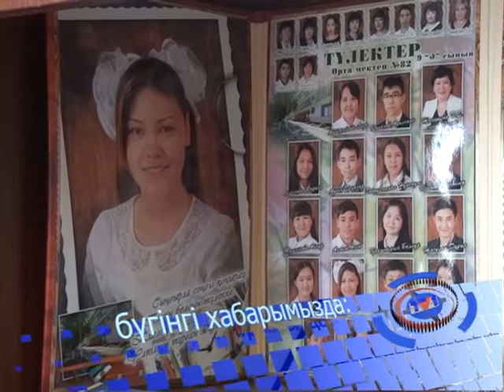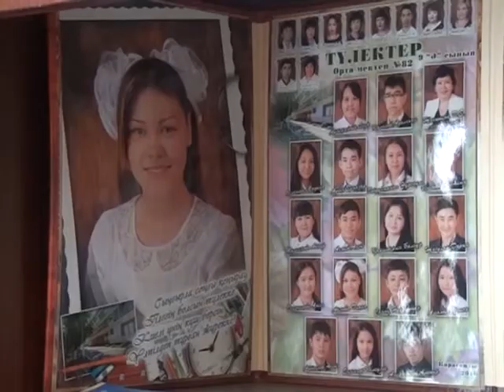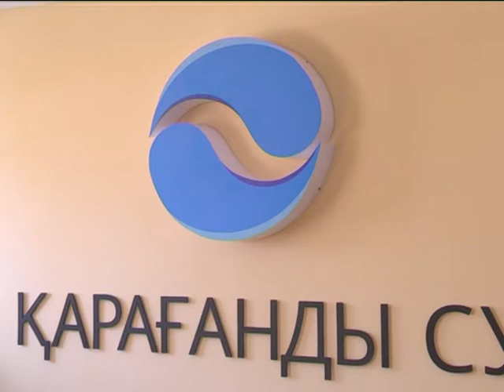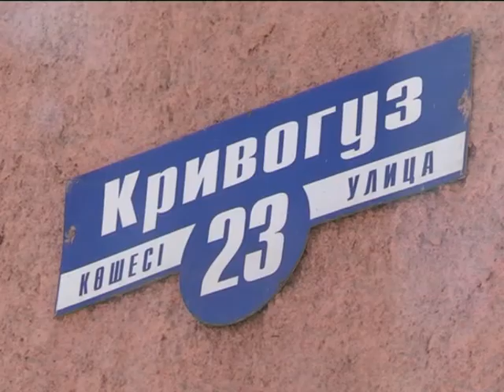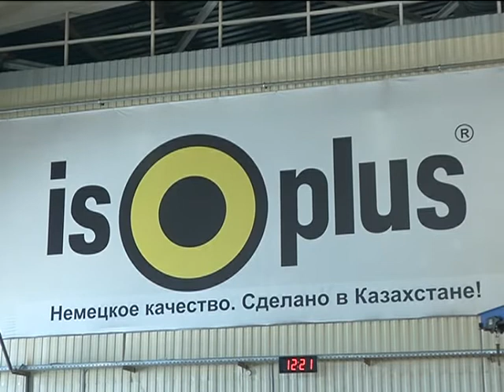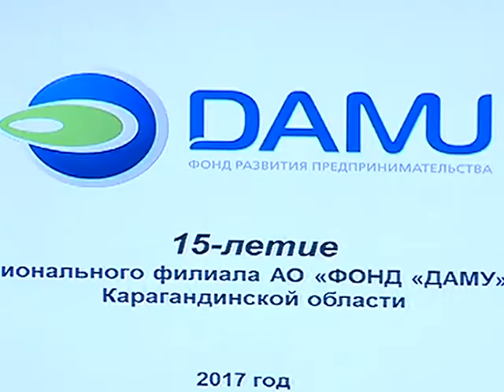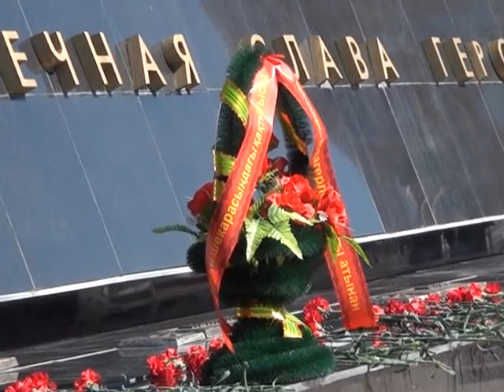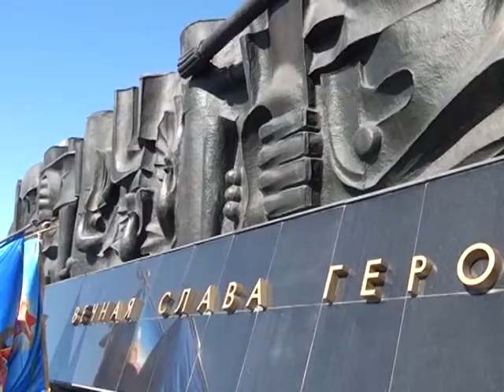07/04/2017 - Бірінші Қарағанды телеарнасының жаңалықтары